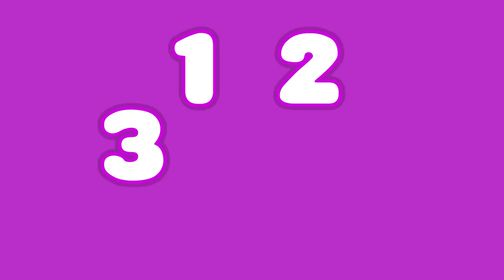Como Os Animaizinhos 2 + Mais Canções de Animais (120 Min) 🎵 Um Herói Do Coração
►TRACKLIST

00:00 como los animalitos 2
02:46 Galinhazinha ¡Pôs Mais Ovos!
02:46 Galinhazinha
09:03 Cinco dinosaurios
11:41 A Dança Dos Passarinhos
14:35 Os Pintinhos Dizem
16:57 A Vaca Laura
18:54 Como Os Animaizinhos
21:49 Eu Sou Uma Serpente
24:23 Um Elefante que Balançava
26:34 BINGO
28:31 Meu Burrinho
30:26 Procurando Um Leão
33:56 Tubarão (Baby Shark Dance)
35:57 O Sapinho Dança
38:15 Familia dedo de animais
40:05 Os Animais Fazem
42:08 Borboletinha
43:48 Dona Aranha
45:47 A rã
47:11 Meu Pintinho
48:59 O Sapo Não Lava o Pé
51:13 Se Você Quer Muito
53:19 As Rodas do Ónibus
55:09 O Tambor Do Bam
57:00 A Semana Com Herói
59:29 Pícabu (Peekaboo)
1:02:27 Eu Sou Uma Xícara
1:04:58 A ram sam sam
1:07:15 Que Levante a Mão
1:09:23 A Dança da Salada
1:11:59 As Velinhas Soprarei
1:13:46 Mexendo o Corpo
1:15:17 Johny, Johny Sim Papai?
1:16:59 Olé Olé
1:18:39 Porque É Um Bom Companheiro
1:20:42 Por favor e obrigado
1:22:10 Quem Pegou o Biscoito Do Pote?
1:24:14 Tic Tac
1:26:31 Tenho um Balão Violeta
1:28:09 A Bruxa Está Na Cova
1:29:41 A coruja
1:31:47 Estrelinhas Onde Estão?
1:39:01 Vamos dormir
1:43:31A Família dos Dedos de Cores para Dormir
1:46:51 A Família dos Dedos de números para Dormir
1:50:07 As corujas
1:52:52 Tubarão (Baby Shark) 432
1:56:19 Mostro una Mãozinha

Um herói do coração é um conjunto de conteúdos voltados para crianças de 2 a 5 anos de idade, que tem como inspiração os valores humanos, e se propõe a estimular os primeiros valores positivos.
Seus episódios são estruturados como fábula, tendo como valor principal a simplicidade em sua comunicação onde se desenvolvem diversos temas, entre eles o respeito pelo meio ambiente, a cooperação e a amizade.

Como Os Animaizinhos e Mais Canções de Animais da Fazenda

UmHeróidoCoração MúsicaInfantil ComoOsAnimaizinhos © Um Herói do coração ® - Logotipos, capítulos, canções e jogos fazem parte da propriedade intelectual, marcas e industrial registrada de Kids Magic LLC, 2023